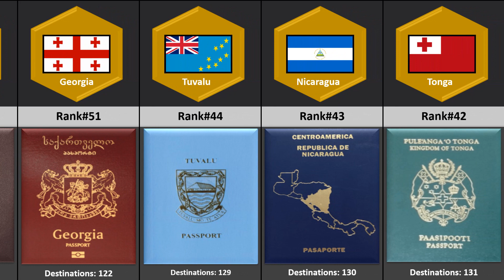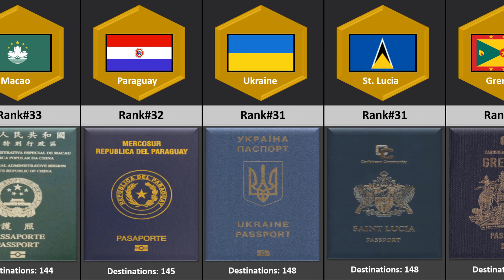World Most Powerful Passport 2024 (Part 2) 🌎 Global Passport Ranking Comparison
In this video, we have compared the list of all-powerful passports of the countries of the world.

You can find your country and compare it with other countries.